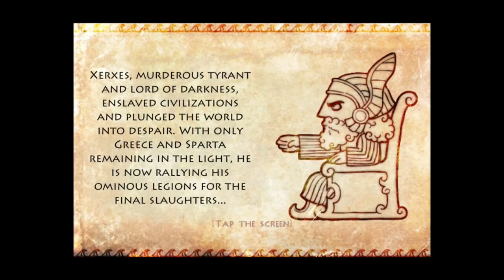Glory of Sparta - iPhone/iPod Touch/iPad - HD Gameplay Trailer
Glory of Sparta by Com2uS Inc.

☆Spartans! Your King needs you!
The tyrannical king of Persia, Xerxes, has amassed his dark legions against Greece! Your solemn duty is to defend Greece and dispatch his minions to Hades. We will make our stand at Thermopylae, where we will engrave in eternity the bravery and name of SPARTA!

★★★ This game supports English, 한글 and 日本語. ★★★

☆Features
30 levels
13 Spartan types (4 historic hero characters)
30 Persian types
12 skills (12 active, 4 passive)
RPG style level-up system
Fantasy history game
Automatic hack & slash
Combination of strategy + defense
Establishment of your own camp with strategic flags

☆Meet historic heroes!

- Agesilaus, the king who tried to free many Greek cities from the clutches of Persia. He shoots arrows with powerful fire.

- General Gylippus, who thwarted the Athenian plan to conquer Sicily. He has the ability to heal heroes and soldiers around him.

- Brasidas, hero of the Peloponnesian War who is compared to Hercules in the Symposium by Plato. Using his tremendous Health as a weapon, he provokes enemies to attack him.

- Pausanias, the Spartan supreme commander for the allied powers that destroyed the Persian military. With powerful attacks and health, he significantly increases the attack power of allies by raising their morale.